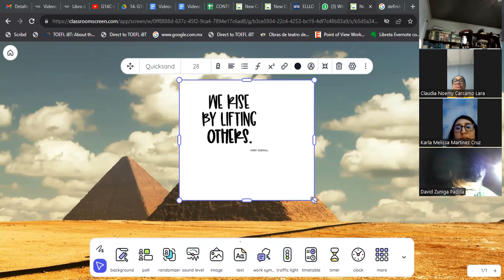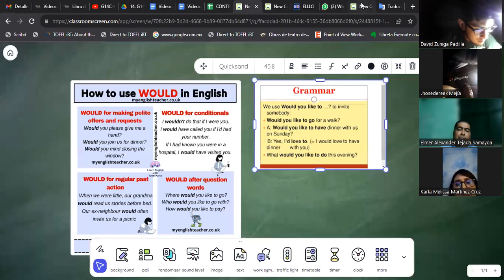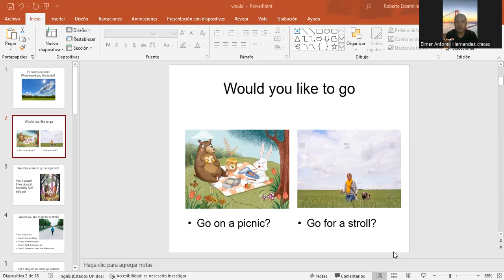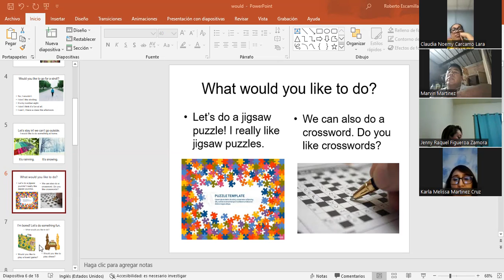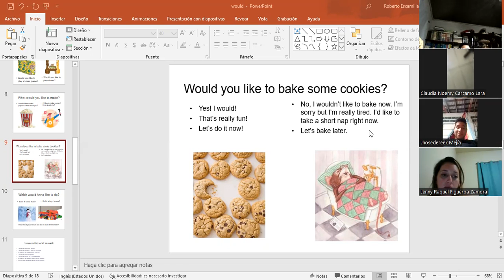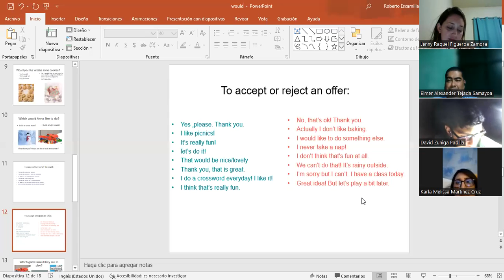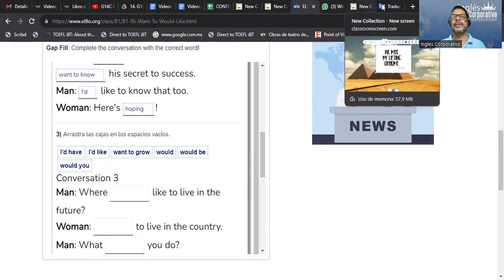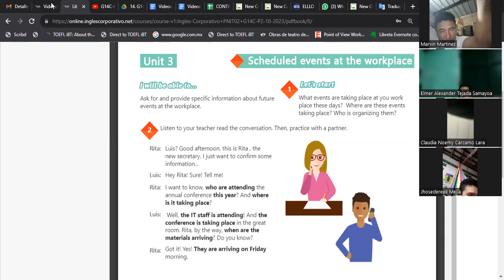SESION 17-11-15-2023-IC29750-0010-2023-GARCIA- How to use would like to...